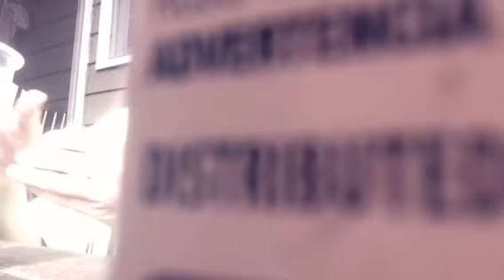Making slime blindfolded